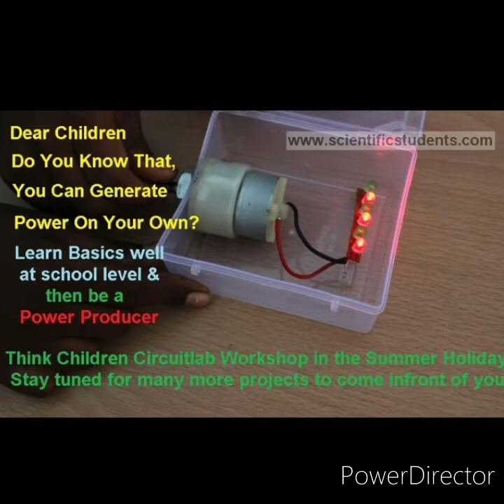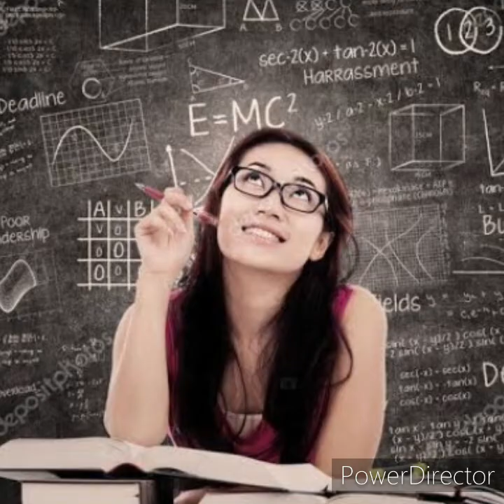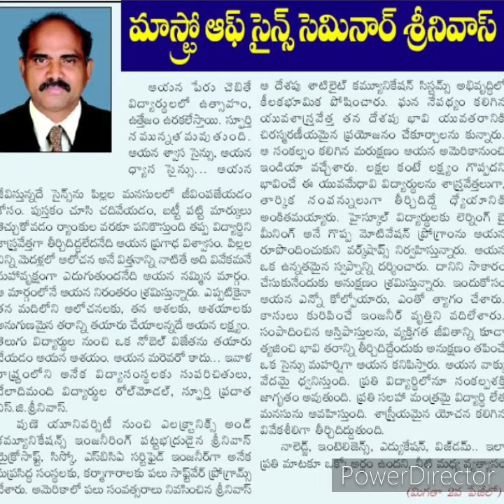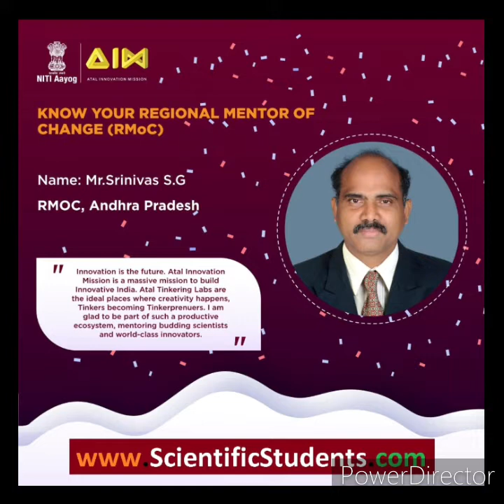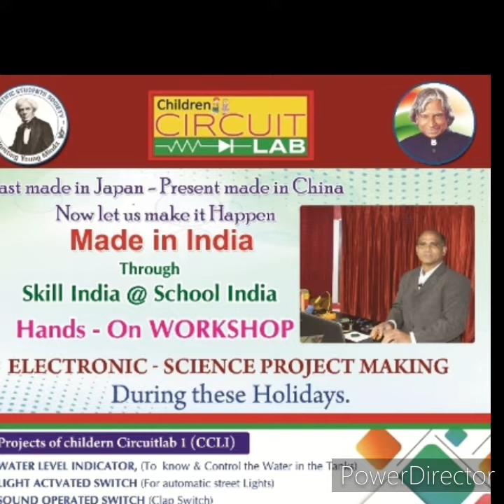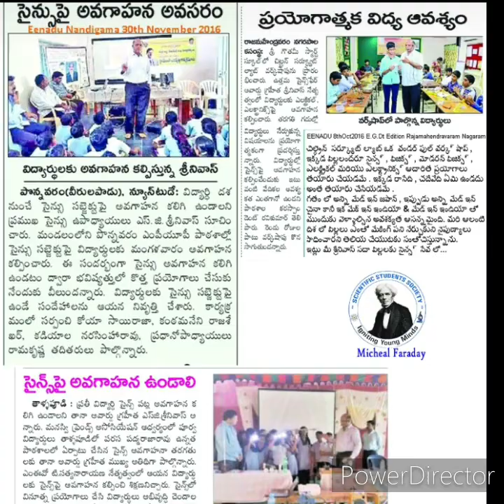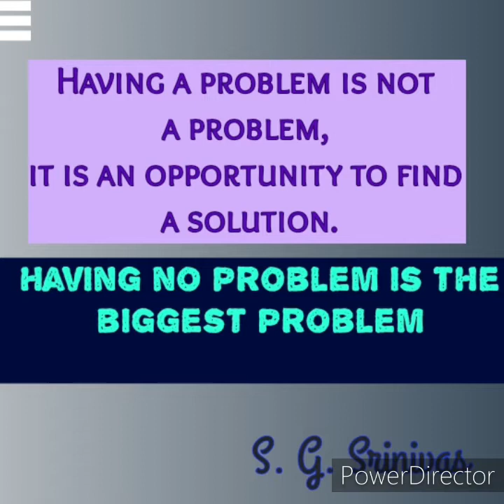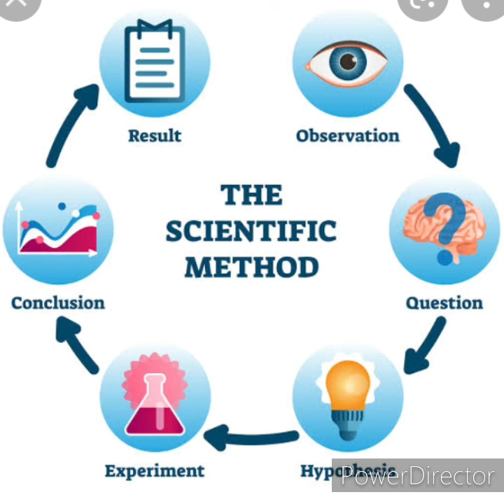చిన్నారుల సైన్స్ నేస్తం, scientific శ్రీనివాస్ గారు